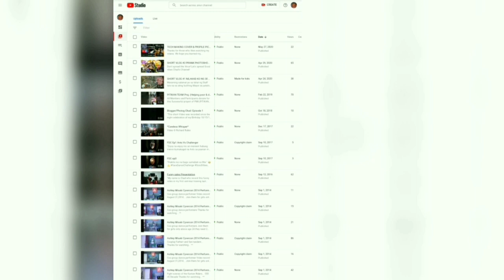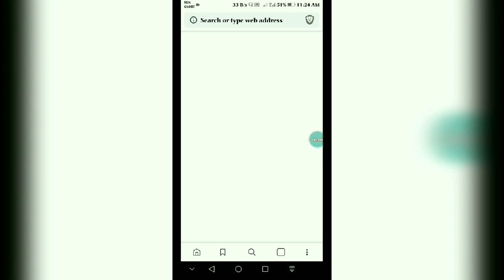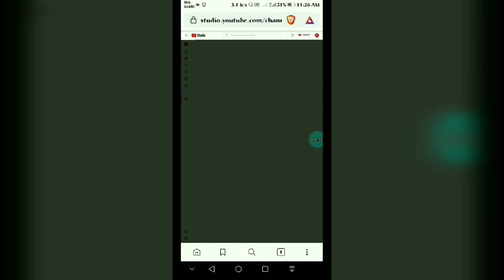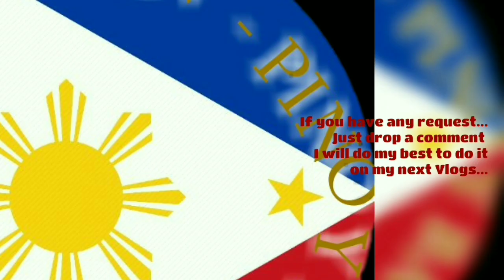TECH MAKING | How to Get Free Music from YouTube Audio Library | VLOG 06 CHACHADS CHANNEL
INTRODUCTION SPEACH

this is chad if you are watching this video kindly click the Subscribe button & hit the Notification bell for more latest video upload & be the first one to like & share the good vibes
Keep safe & stay tunned!!

access youtube audio library
background music
background music for youtube videos audio library
best background music to your video
free music
free to use music
how to use by music
how to use youtube audio library 2020
how to use youtube audio library music
sound effects
youtube audio library music
youtube library background music
vlog music